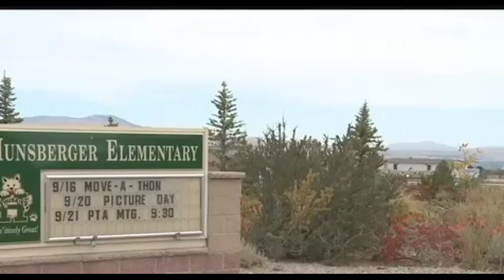Parents Oppose Teacher Relocation